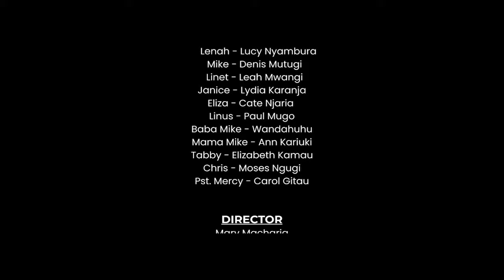The love❤️ triangle! (2 friends love one guy) || MAMA YANGU 226